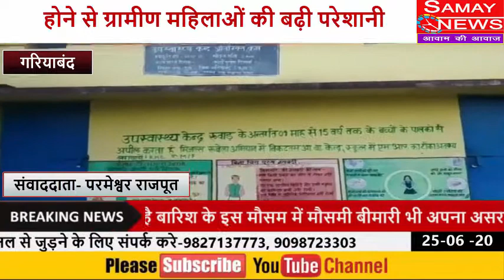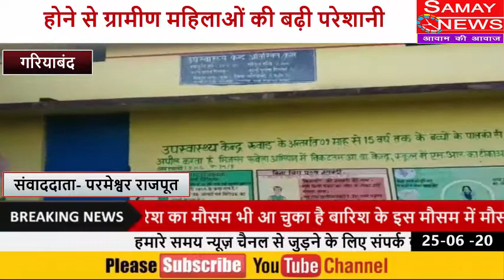उप स्वास्थ्य केंद्र रूवाड़ में महिला स्वास्थ्य कर्मी नहीं होने से ग्रामीण महिलाओं की बढ़ी परेशानी...